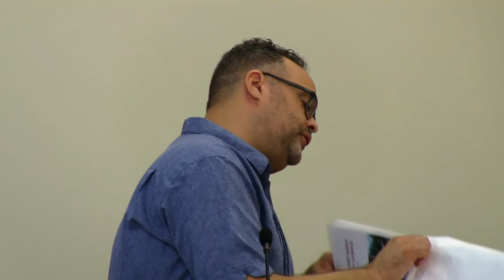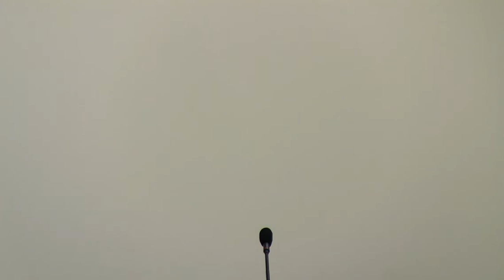County Commission - October 15, 2019 - Pt. 2 of 2